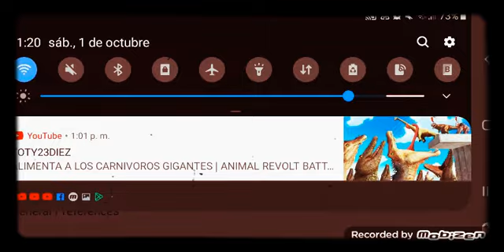Mario bross capitulo 2 porfa 2 likes y hago un reto